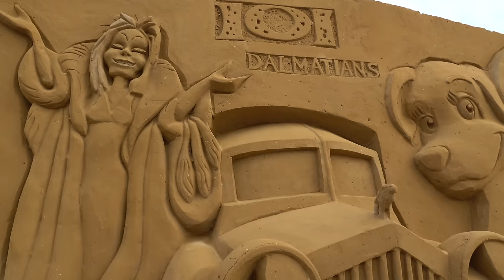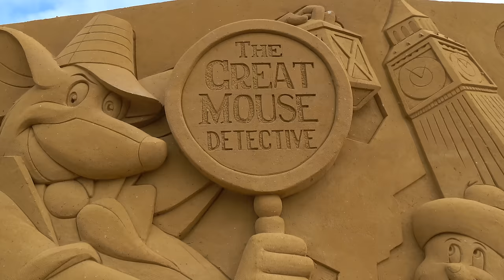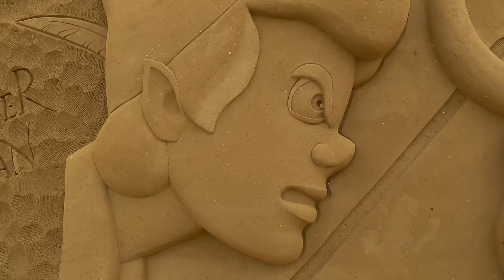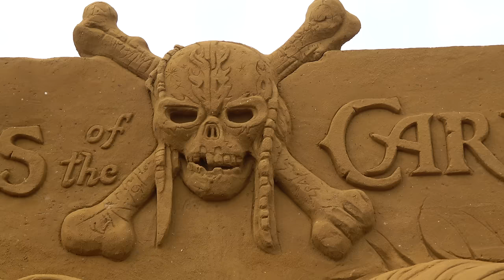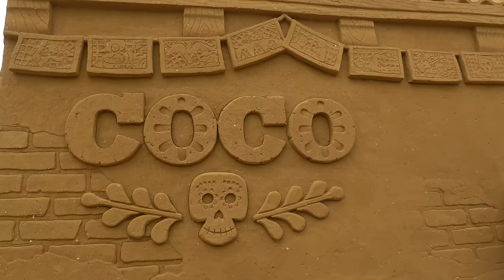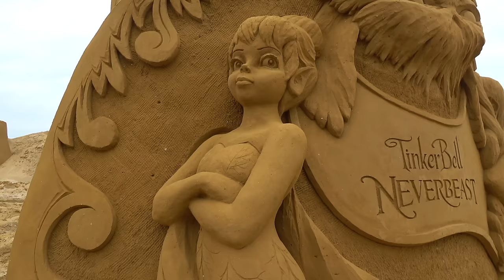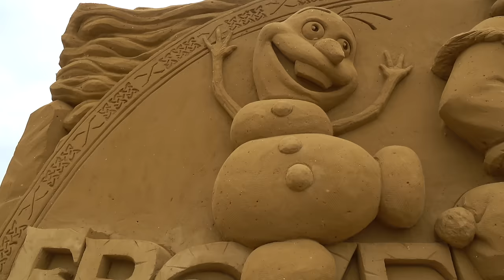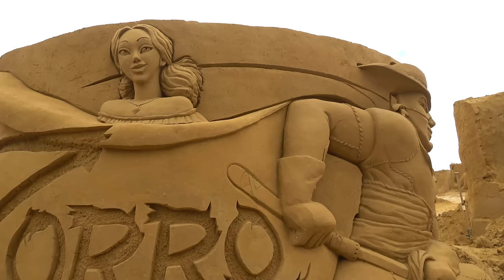Building Disney Sand Sculptures on the Beach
Disney Sand Magic 2017 Making off
This is one week before the opening, remember that most of the sculptures you see in this video are not finished, with this video we show you the artists at work on their sculptures from Disney, Pixar and Marvel. We have another video on the channel that features a tour of the completed sculptures.